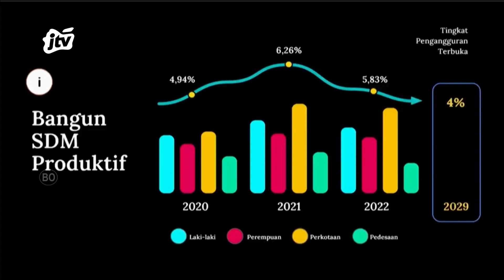Ganjar Pranowo Merjuangno Kesetaraane Wong Wedhok | POJOK KAMPUNG JTV